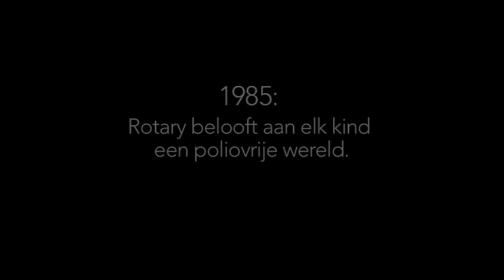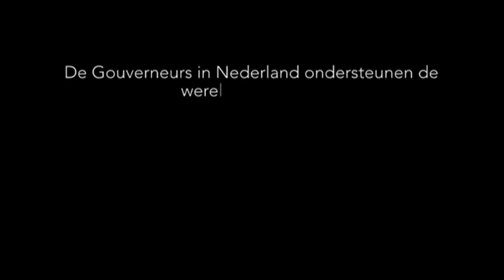Trailer End Polio Now